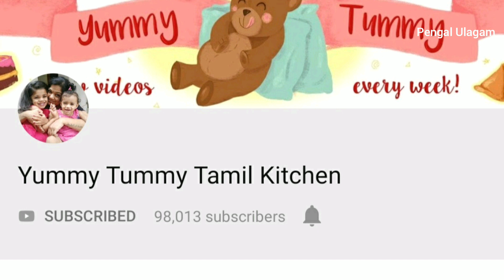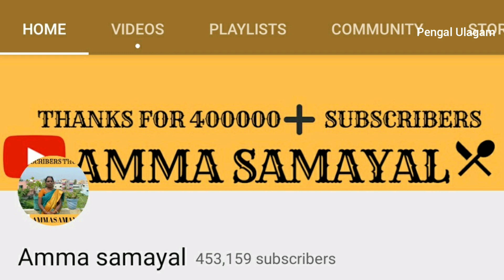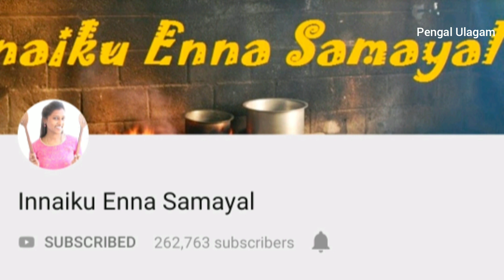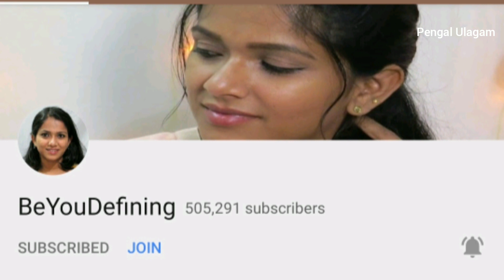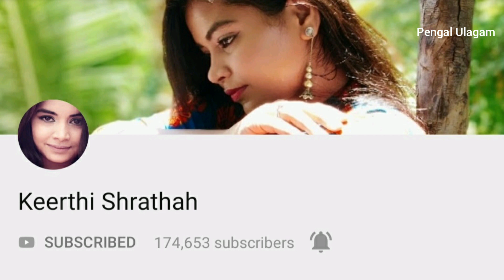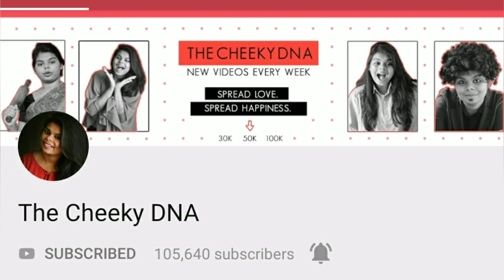My Favorite Top 10 Tamil Female 👸 YouTubers | My Favorite and Inspiration YouTube Stars 🌟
Hello Friends,

Kitchen Organization:
Satyam Kraft (Pack Of 8)Hexagon Glass Jar And Container(220 ml) With Rust Proof Air Tight Lid

Satyam Kraft Round Glass Jar and Container(400 ml) with Rust Proof Air Tight Lid (8)

Hari Enterprisemall Glass jar Set of 12 pcs

Hexagon Mason Jar for Fermenting, Kombucha, Kefir, Storing and Canning Uses, Clear Glass jar with Fancy lid Set of 4

Levon Stainless Steel Kitchen Dish Rack | Expandable Storage Shelves for Kitchen Cabinets | Multipurpose Organizer Extend Up to 580 mm

Selvel Home Beautiful 4 Rack Shelves, Grey

Harivar Mart Plastic Home Cloth Kitchen Vegetable Fruit Stackable Basket Stacking Rack and Storage

SOFTSPUN Microfiber Cleaning Cloth (Pack of 4) 40 cm x 40 cm, 340GSM,(Multicolor)

Hopesun Silicone Brush and Spatula Set, 2-Pieces (Assorted)

Style Urban Microfiber Washbasin Napkin/Towel(Medium, Multicolour) - Set of 3

Fair Food 3 Piece Plastic Basket with Lid, Brown

Dynore Stainless Steel Cutlery Holder, Silver (DS_89)

Indoor Plants:
Exciting Lives Hubby and Wifey Ceramic 325ml Coffee Mugs(Multicolour) - Set of 2

Rolling Nature Good Luck Air Purifying Golden Money Plant in White Dice Ceramic Pot

Rolling Nature Good Luck Money Plant in Brown Bucket Aroez Ceramic Pot

Beauty Products:
Herbal Hills Shikakai Powder - 100 gms - Pack of 5 - Shikakai Powder for Hair

Pooja Room Organization:
3 Feet Pooja Cabinet in Rosewood Color

Pearl Kanchan Kalash Wax Filled Matki Shape Diya Candles (Set Of 12)

PurpleBliss Ghee & Lemon Grass Natural Essential Oil Diya (10 cm x 6 cm x 4 cm, Yellow, Pack of 30)